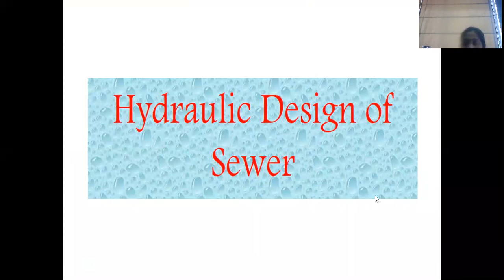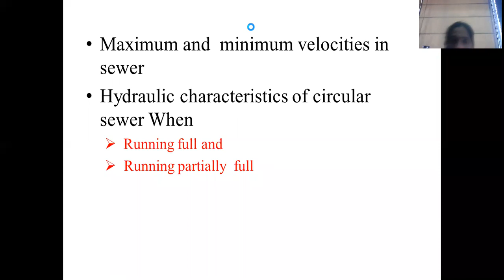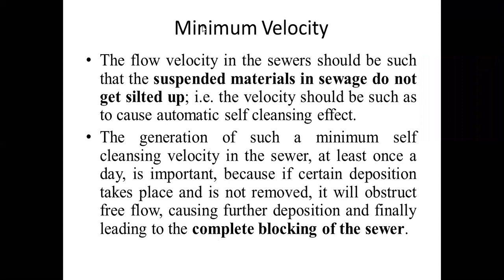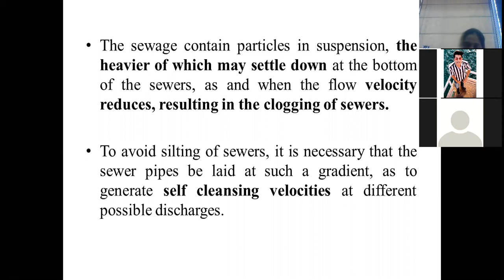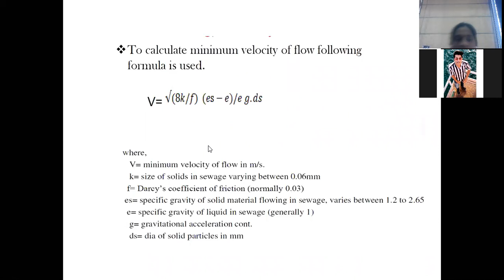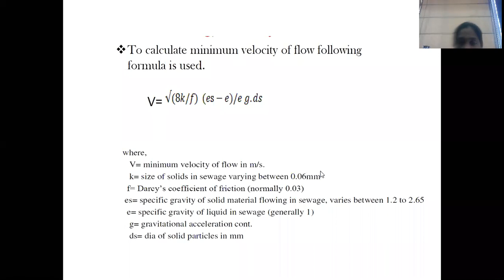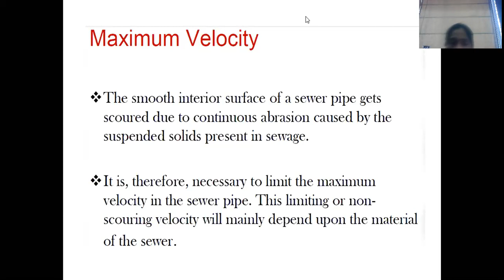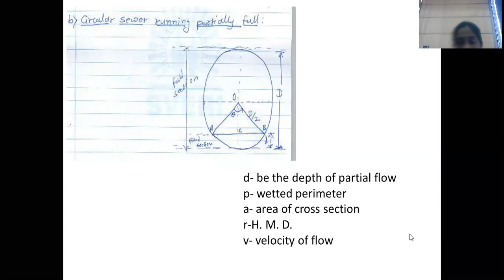Hydraulic design of Circular Sewer 1